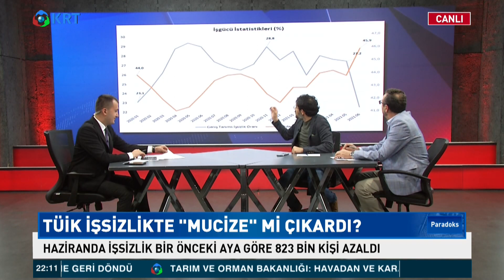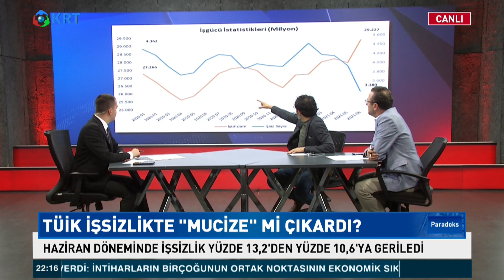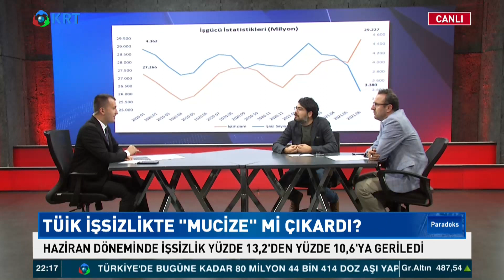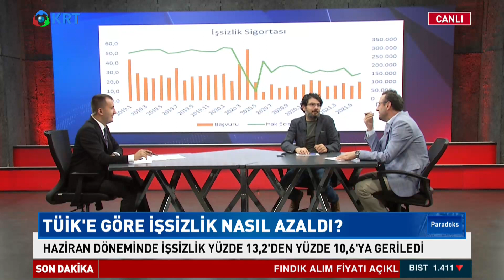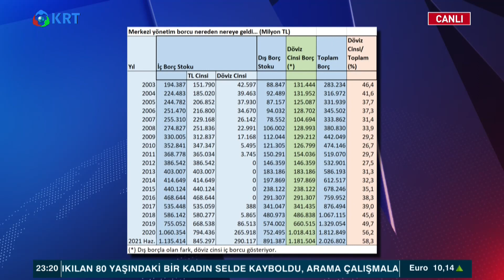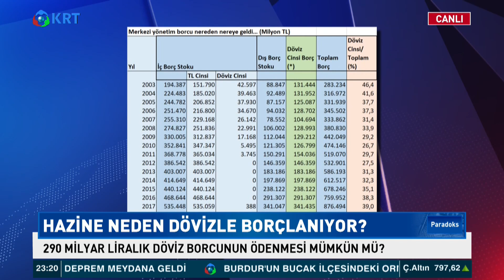TÜİK İşsizlikte "Mucize" mi Çıkardı? |Deniz Gez- İbrahim Kahveci - Doç. Dr. Oğuz Demir | Paradoks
Deniz Gez ve İbrahim Kahveci'nin Hazırlayıp Sunduğu Paradoks Programının Yeni Bölümü Yayında. Paradoks'un Bu Bölümüne  Oldu.

1_Ahmet Davutoğlu, Akit TV Yayınında Sinirlerine Hakim Olamadı!

2_Canlı Yayında ''Prompter Kazası'' Yaşayan Erdoğan: ''Geri Al, Geri Al''

3_Ahmet Davutoğlu, Akit TV Yayınında Sinirlerine Hakim Olamadı!

4_Türkiye'de Suriyeli sorunu: Savaştan kaçmaya değil çocuk doğurmaya gelmişler

6_Cem Uzan’dan Çok Konuşulacak İddia: "Katar’dan Gelen Paralar Akp’nin Kendi Parasıdır!"

7_Tosuncuk Bu İşi Nasıl Başardı? | Serdar Akinan - İsmail Saymaz | Ne Oldu?

10_Mutlaka İzleyin.. Süleyman Soylu.. Bir Bakandan Ötesi | Gazeteci İsmail Saymaz Anlattı